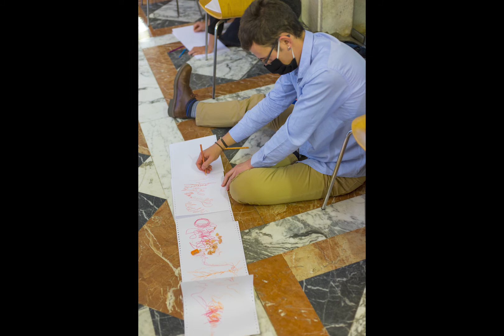Discurso Musical & Escenografía 4º GD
El pasado viernes 18, los alumnos de 4ºGD tuvieron una sesión a cargo del profesor Sef Hermans y de Carlos Sánchez Baranguá, Jefe de Estudios del Conservatorio Profesional Pablo Sarasate. Todo ello enmarcado en la asignatura de Scenography coordinada por el profesor Juan Luis Roquette.

La Escuela de Arquitectura de la Universidad de Navarra se ha transformado para volver a ser el mejor sitio posible para el alumnado de los grados de Arquitectura y Diseño. En este breve vídeo te mostramos cómo hemos adaptado la docencia con todas las nuevas tecnologías disponibles para asegurarnos de que no te pierdas ni un solo minuto de clase en el próximo curso 20-21.